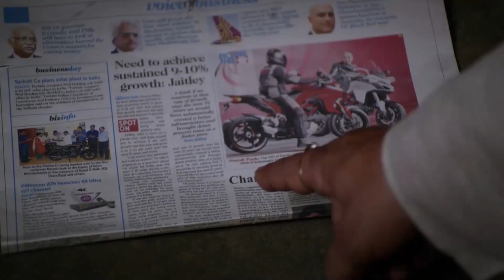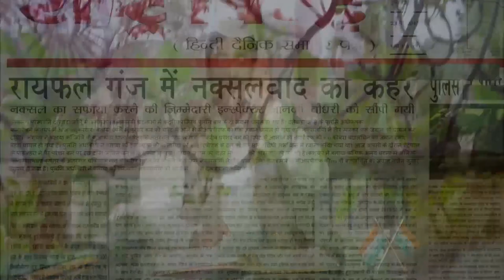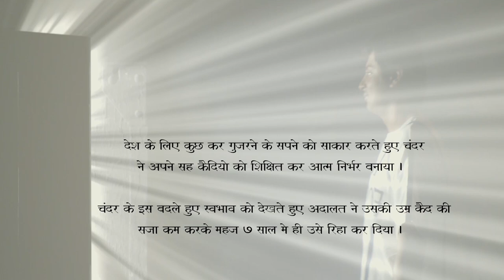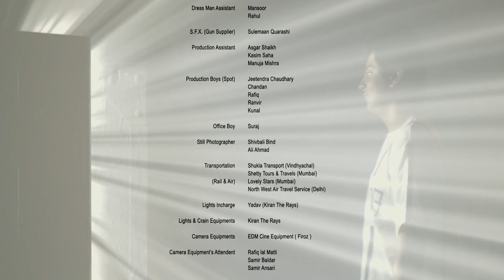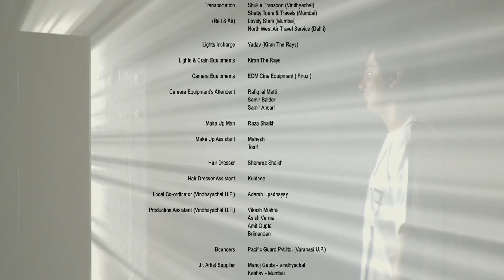Rifle Ganj New Bollywood Action Movie Hindi Dubbed | बॉलीवुड मूवी इन हिंदी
Director - R.K. KHANNA
Stars - Kritn Ajitesh, Madhulagna Das, Puja Gupta
A young talented Engineer and Civil Services topper, Chandar turns into a Naxal commander when the abuse of power and politics result in his sister's kidnapping and death of his much respected grandfather.